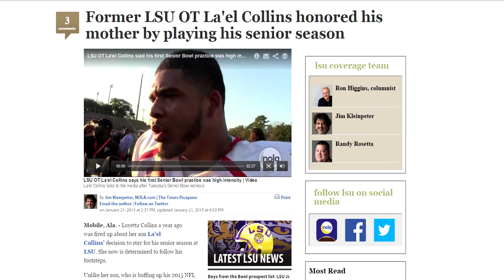La'el Collins OT - 2015 NFL Draft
Name: La'el Collins
Number: 70
Position: Tackle
Height: 6' 5" (1.96 m)
Weight: 322 lbs (146 kg)
College: LSU Tigers

Born: July 26, 1993 (age 21), Baton Rouge, LA

The original video content is not considered the property of Carolina Pro Football. Videos are used on this site for editorial and educational purposes only and Draft Breakdown and its staff do not claim ownership of any original video content. Carolina Pro Football and its staff do not use said video clips in advertisements, marketing or for direct financial gain. All video content in each clip is considered owned by the individual broadcast companies.